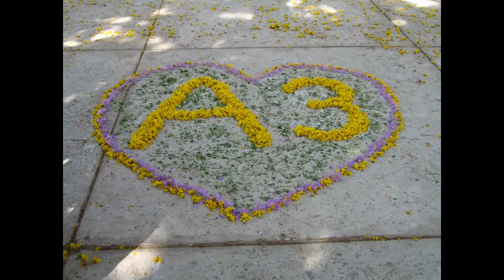A3 CVL 2005-2008